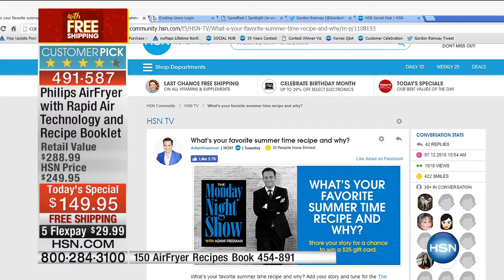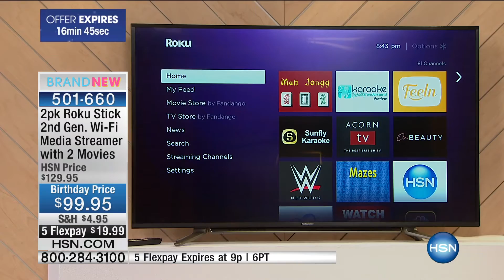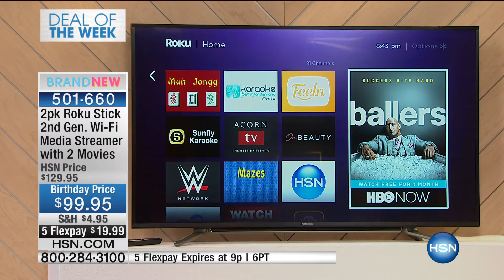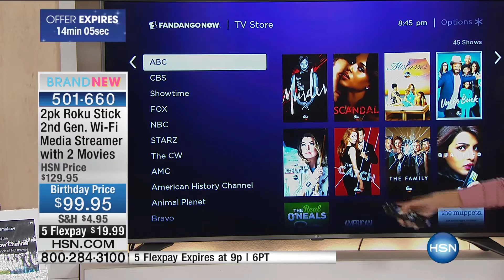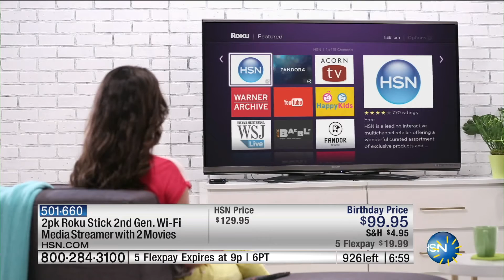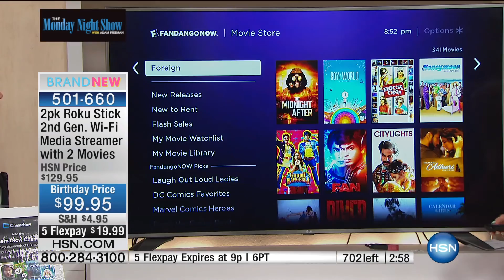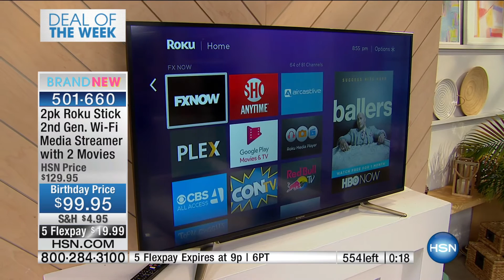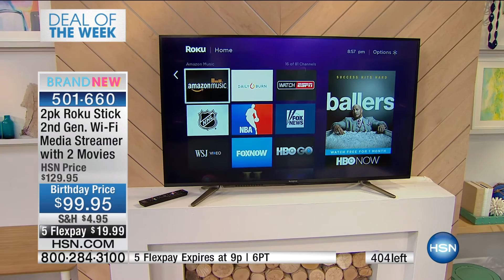HSN | The Monday Night Show with Adam Freeman 07.18.2016 - 7 PM